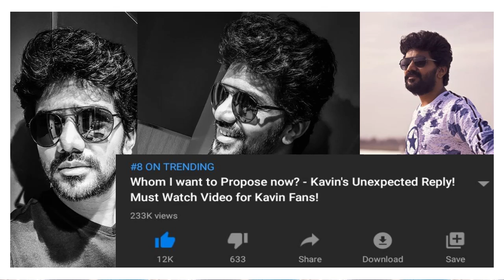Kavin Losliya Love Proposal Kavin Will Propose When Time Comes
Kavin Hide Losliya Proposal.